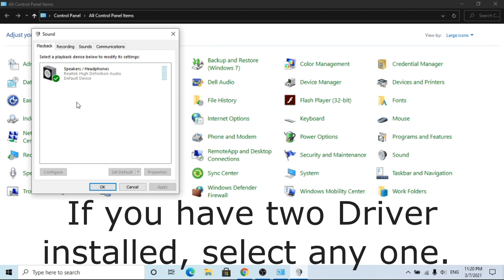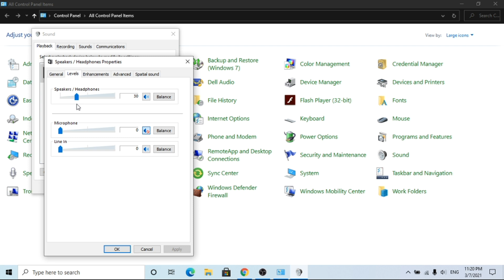How to solve not working Microphone.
This video helps to solve the problem of not working microphone for some applications in the Windows operating system.